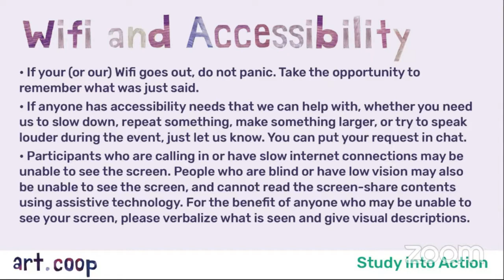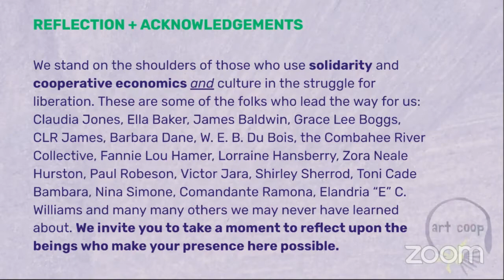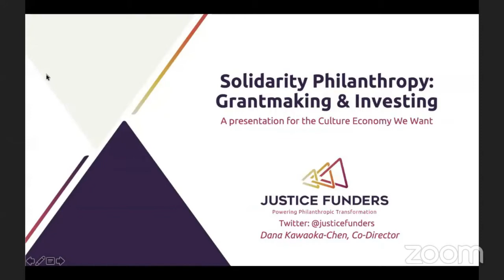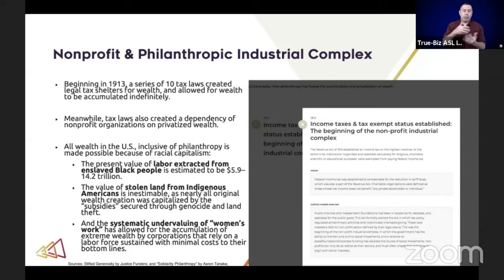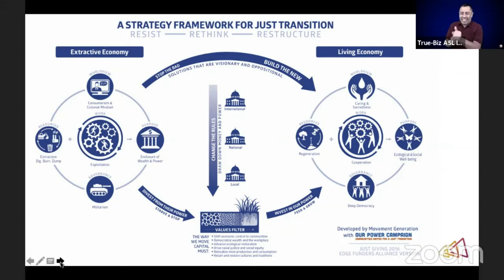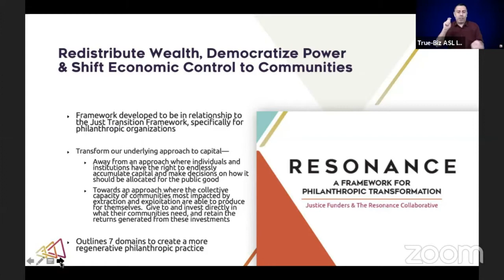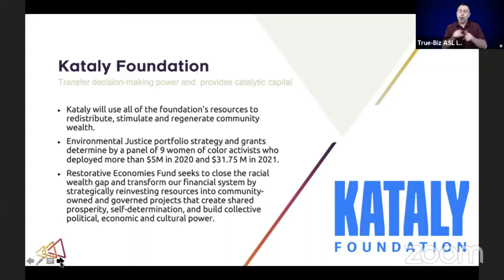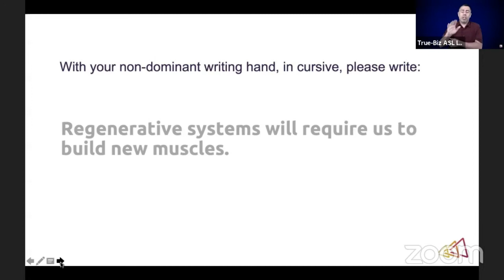Solidarity Grantmaking with art.coop on Friday 24 Sept 2021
*Art.coop has removed a section of the video because it included flute music that is not traditional to the Native presenter, a call to ancestors, and pan-Indian language in what felt like a ceremony. Ceremonies were illegal for Native peoples to use until 1978 and cannot be appropriated or taken and used and pan-Indian language and sounds creates harmful stereotypes. The team at Art.coop should have asked the Native presenter how to start the event and the series overall, and worked together to actively shape it. We are sharing this as we learn in public, as we commit to learning how to organize, collaborate, and hold space in solidarity. To learn more about the visionary work of Ohketeau Cultural Council and Double Edge Theatre, please watch all parts of their series, The Living Presence of Our History and visit their websites. The landback work that these two organizations are engaged in models the cultural economy we want, and we are grateful that they are working with us to repair and transform, including involving ways to share this video.

Art.coop invites you to study-into-action with us on five Fridays this fall. Our aim is to connect cultural innovators across silos who do not know one another well, but are building the cultural economy we want. We need to socialize, study, and dream together before we can take collective action. Artists need the solidarity economy, and the solidarity economy needs artists! We invite you to check out our report, Solidarity Not Charity: Grantmaking in the Solidarity Economy and so much more on our website, art.coop and to stay in touch with us and join the growing movement of artists creating in the Solidarity Economy on Instagram @_artcoop and Twitter @_artcoop.

Haystack Mountain School of Crafts (Maine) instigated phase one and Open Collective Foundation is the home of the school for phase one and two. Phase one is produced with support from Grantmakers in the Arts and the William and Flora Hewlett Foundation, as well as funds from sending partners: Weavers Fellowship (New Orleans), Recess Art (New York City), Minneapolis College of Art and Design (Minneapolis), the Joan Mitchell Foundation (New York City and New Orleans), Arizona State University (Tempe), The Field (New York City), Drexel University (Philadelphia), and the Guild of Future Architects (National). Howl Round Theater Commons is producing and distributing phase one.